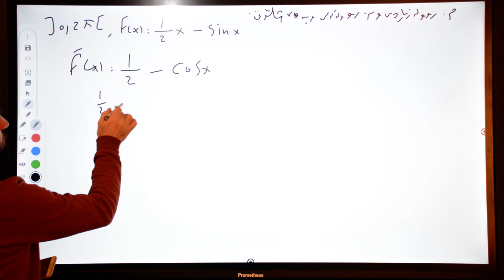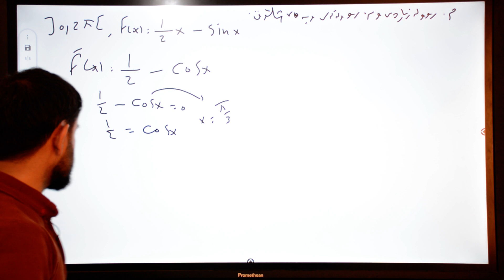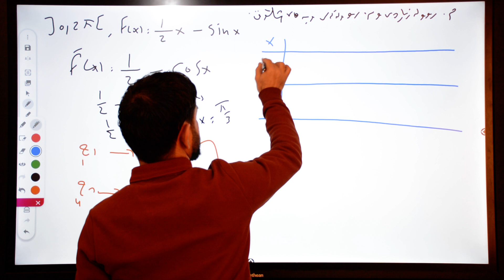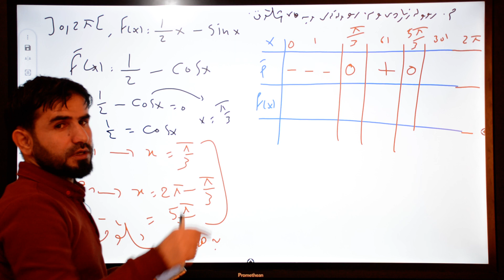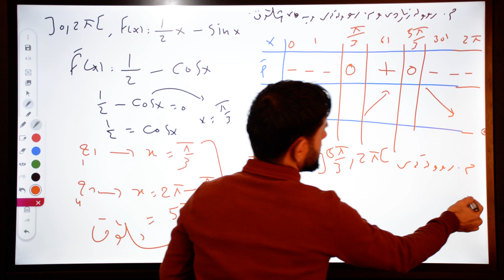هەرجارەو شیکاری پرسیارێک (41) Berkari poli 12y zansti